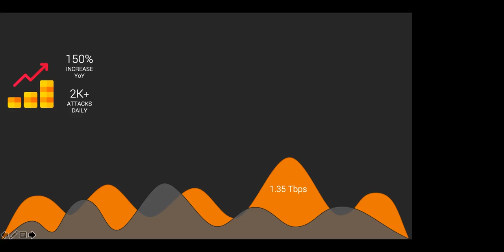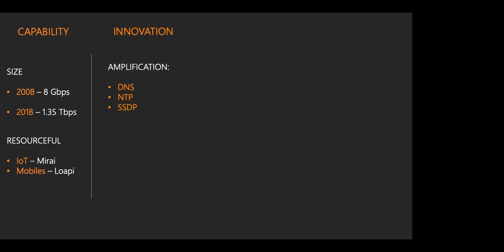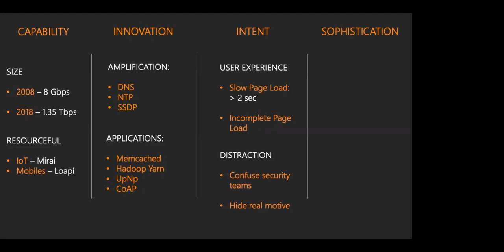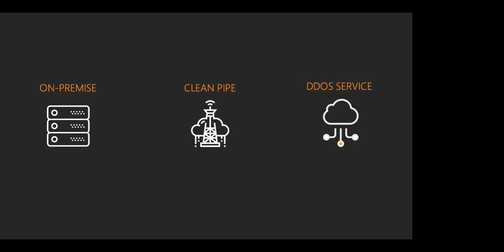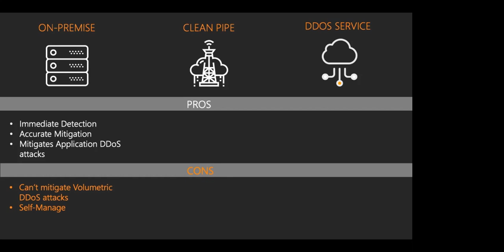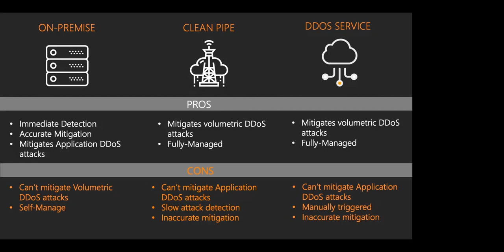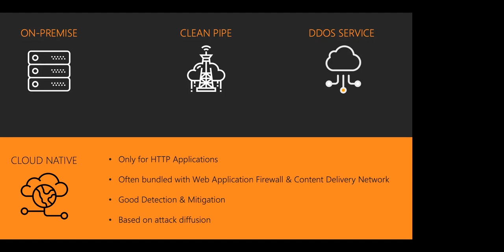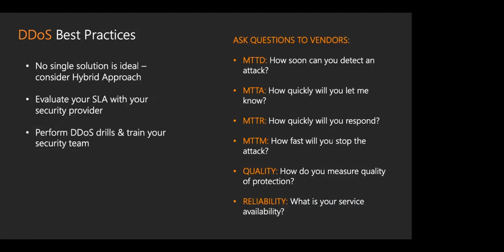DDoS Mitigation | by Anshul Saxena | nullcon Webinar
About Webinar:

From more than a decade, attackers are using DDoS to disrupt operations of organizations world over. Over time, these attacks have become more frequent and more powerful - having the ability to shut down websites or even major Internet service providers. In this webinar, Anshul talked about:

•    Today's trends in DDoS attacks
•    Attacker's motivation for launching DDoS attacks
•    Strategies available to organizations to defend themselves against possible attacks.
•    DDoS Mitigation Practices

About Presenter:

Anshul Saxena, an alumnus of NSIT Delhi & Georgia Institute of Technology, USA is the Co-Founder/CEO of Halt Dos.com Pvt. Ltd. Before starting his venture, he has also worked for well-known multinational organizations like Amazon and Microsoft. He has a total of 9 years of work experience in Software Development and Security.